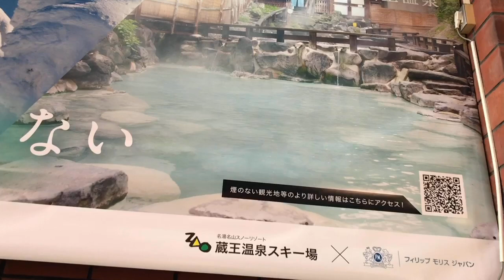日本東北吃蘋果慶生之旅—在藏王山路上迷路